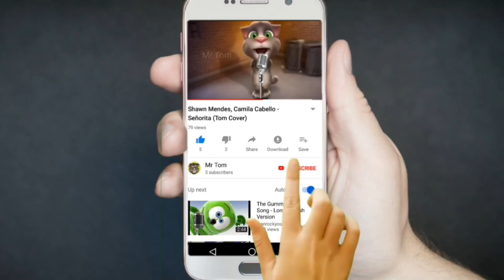Talking Tom Sing Rain Rain Go Away Rhyme song for children | Nursery rhymes | Poem For Kids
Talking Tom Sing Rain Rain Go Away song and poems for children and kid | Nursery rhymes | nursery Poem | Learn poem for kids | Rhymes for kids

Rain Rain Go Away is a popular English language nursery rhymes.

Welcome to  mr tom cartoon channel. this is a talking tom funny videos channel to make pepole laughter, thanks for watching videos and subscribe our channel if you realy enjoy,visit again.Thanks..

 ★ UNIQUE CHARACTERS 😻😾🙀😹

Who likes to bake? And who is a secret artist in the family? Why is Talking Tom looking at Talking Angela LIKE THAT? Players will have fun meeting all of the characters, and discover their interesting and playful personalities! ★ CUSTOMIZE EVERYTHING 🖼️🎁👒 Players can make this virtual house their own! They can collect cool toys on bus trips to town and change the look of the friends’ home. And who can miss this amazing wardrobe?! Anyone can show their fashion sense and customize the friends’ outfits any way they want. This is one stylish pet family!

This app contains: - Promotion of Outfit7's products and advertising;

- The option to make in-app purchases; - Items to purchase (available in different prices) using virtual currency, depending on the player’s progress; and